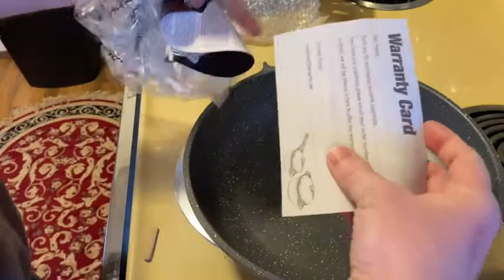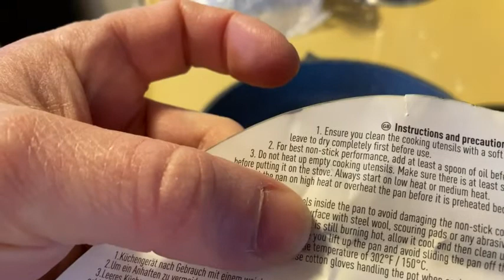Sensarte 11-Inch Nonstick Frying Pan Skillet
In this video I talk about a very nice pan I got on amazon. This is the Sensarte 11-Inch Nonstick Frying Pan Skillet.